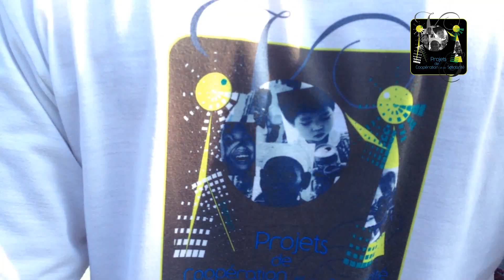rando VTT csc wimereux 30 juin 2013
RAndonnée VTT du 30 juin 2013 organisée par le Centre AUdrey Bartier et plus particulièrement par ANthony Duflos et ses camarades jeunes volontaires du projet de solidarité internationale qui aura lieu en aout 2013 au VietNam et qui verre ces jeunes aménagés une ludothèque dans l'orphelinat de Kim Long et participer à la construction de 3 maisons pour des sans abris.